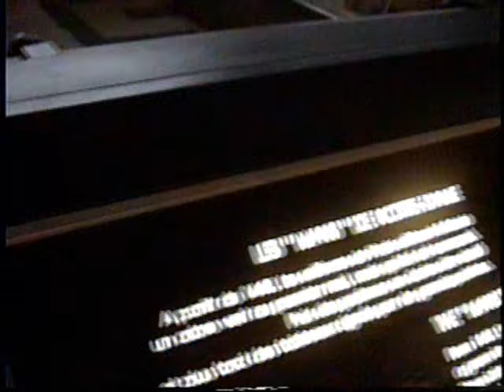1997 Summer Paris B